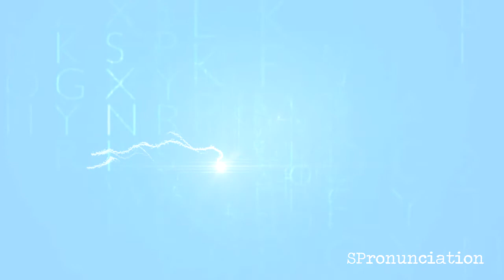How to Pronounce Store (Tienda) in Spanish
Learn how to say Store in Spanish.
The Spanish word for Store is Tienda.
This video shows how to pronounce Tienda.